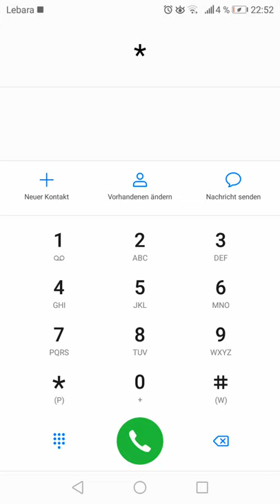Coffin Dance Meme Song on phone Keypad (Astronomia) | Napptus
Was so hard to recognize, needed like 20 attemps. But atleast it sounds good :D